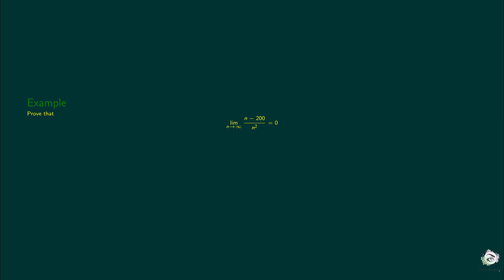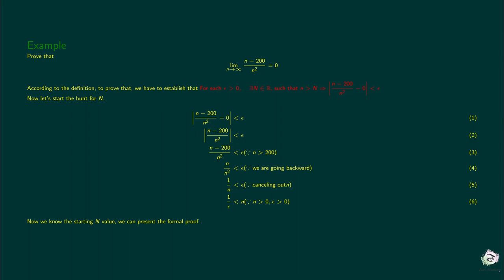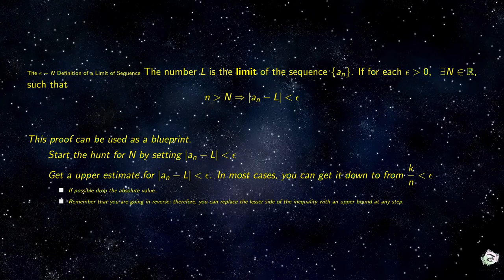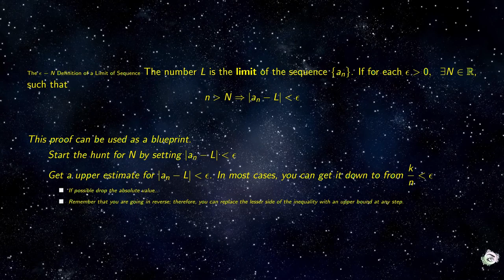The ϵ−N Definition of a Limit of Sequence- Examples Example 2